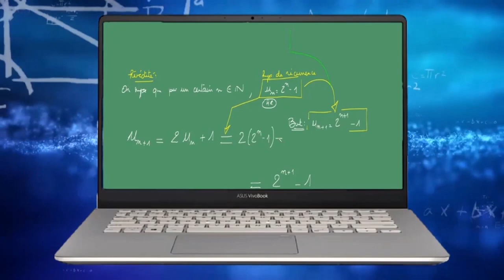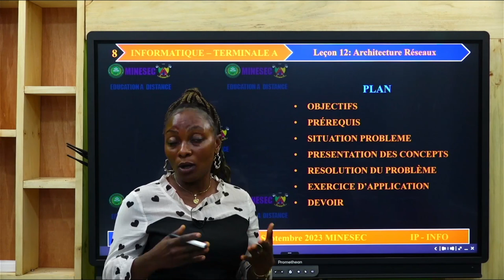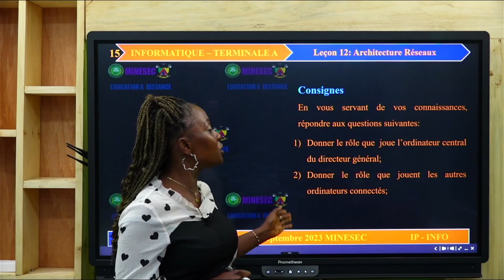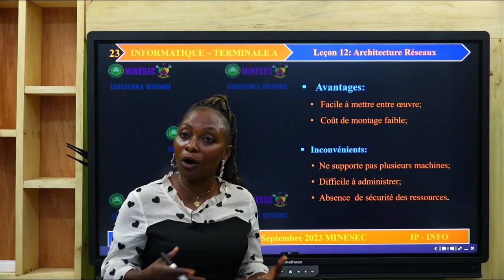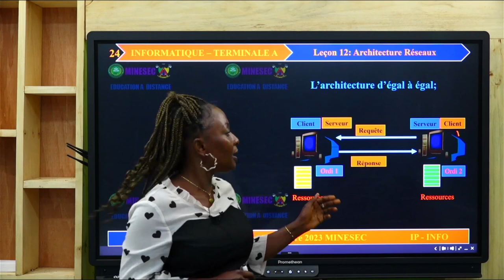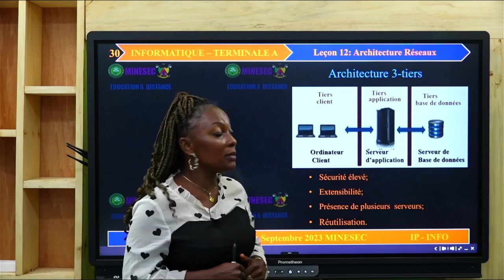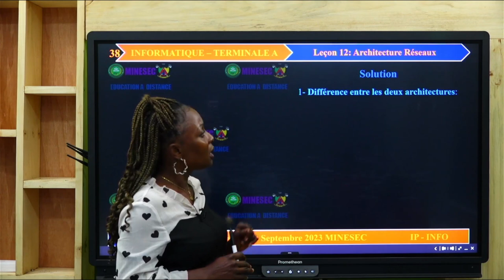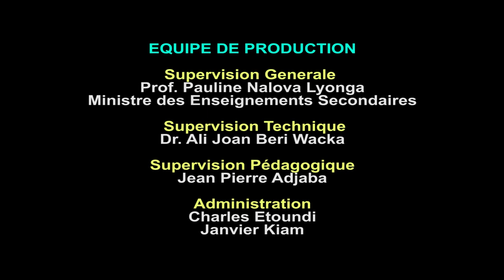IP-INFO INFORMATIQUE Tle A Leçon 12 Architectures réseaux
00:00 Jingles
01:11 Introduction
09:16 Activité d'Apprentissage
24:01 Résumé